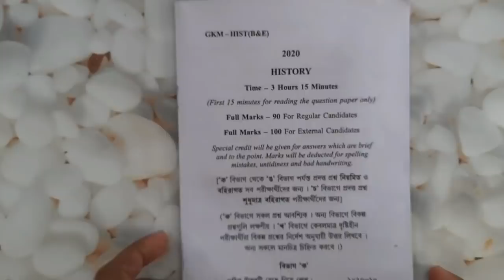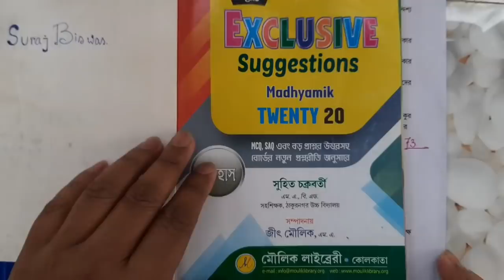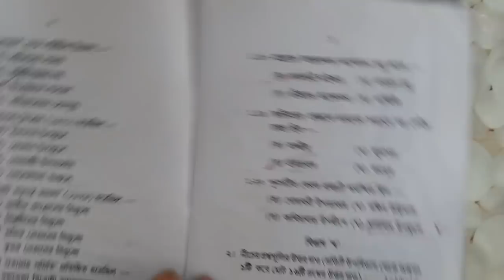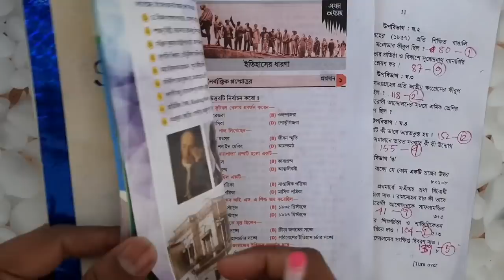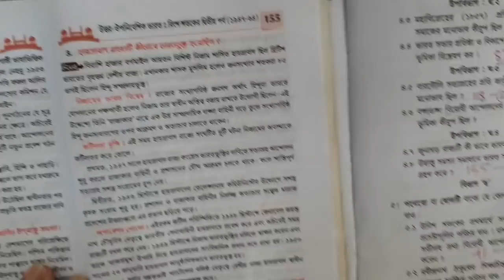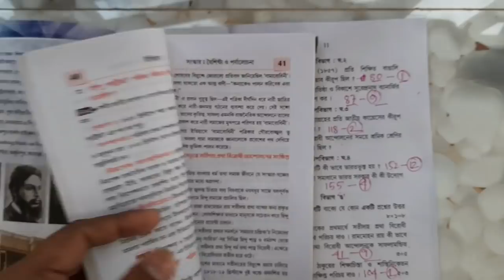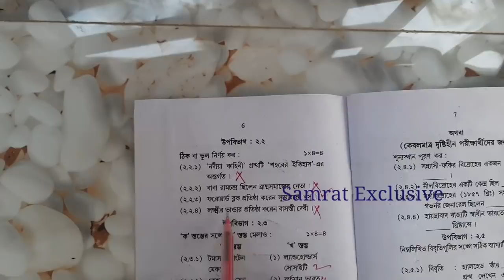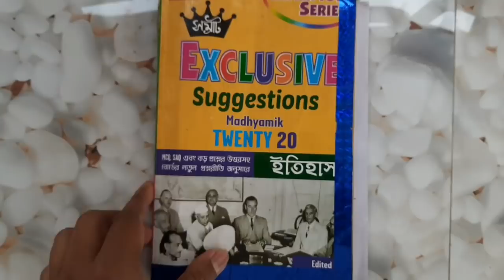Madhyamik history question paper 2020 // West Bengal // question and answer //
মাধ্যমিক ইতিহাস 2020 পরীক্ষার প্রশ্নপত্রের সম্পূর্ণ সমাধান আজকের এই ভিডিওতে প্রদান করা হয়েছে।‌ যা ,2021 সালের মাধ্যমিক পরীক্ষার্থীদের বিশেষভাবে সমৃদ্ধ করবে। ‌

আমাদের নতুন সাজেশন বই সংগ্রহ করার জন্য, নিকটবর্তী বইয়ের দোকানে খোঁজ করুন অথবা আরও অধিক তথ্যের জন্য হোয়াটসঅ্যাপ করুন ৯৮৮৩১৮২১৮৩ ।